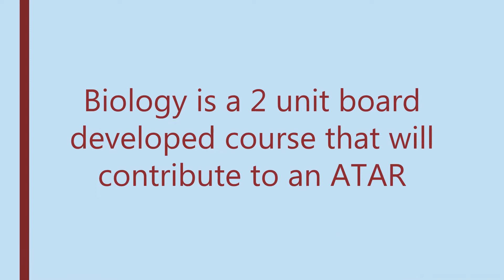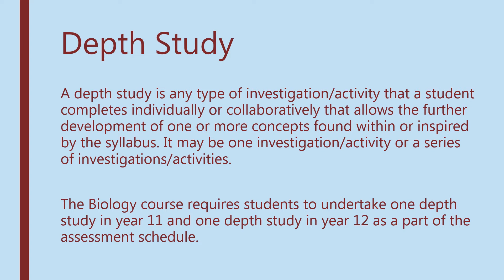KNHS Biology Subject Selection information video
This video explains the year 11 and 12 NSW subject Biology